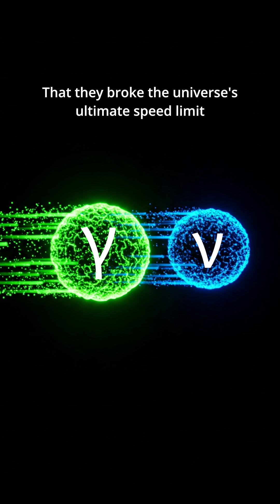CERN’s Shocking Error: The Day They Almost Beat Einstein!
In 2011, something strange happened deep beneath Europe.
A discovery that shook the scientific world... and challenged everything we thought we knew about the universe.
Was Einstein wrong? Did we really break the speed of light limit?

The truth was stranger than anyone expected.